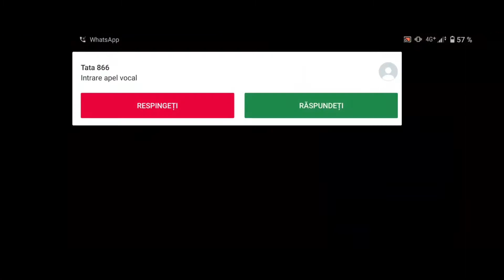Need For Speed No Limits - Jaguar E-Type Lightweight | West End Waves (Day 7 - Setting Sun)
The special event was played from 13 MAR 2022 to 20 MAR 2022 .
TIMESTAMPS
0:00 Menu
0:30 New Loaned Car
1:06 Event 01 Time Trial
2:26 Event 02 Nitro Rush
4:00 Event 03 Rush Hour
5:22 Event 04 Airborne
6:44 West End Waves Store
6:55 Event Garage
7:19 Event 05 Rush Hour
8:51 Ending Day 1
8:56 Reward Progress